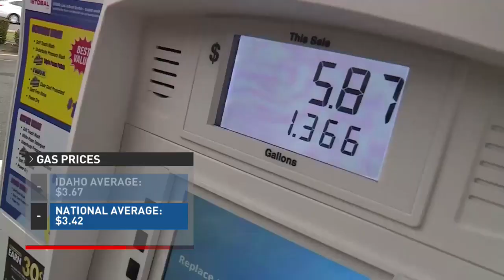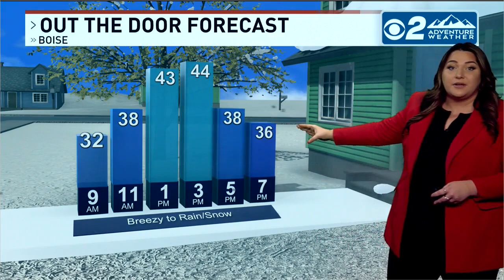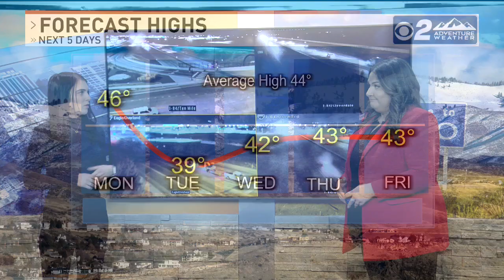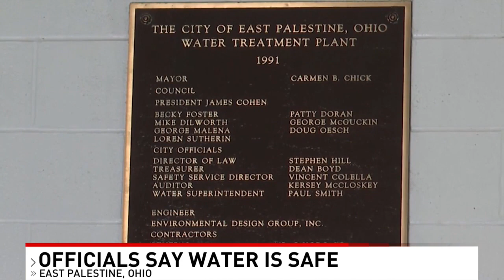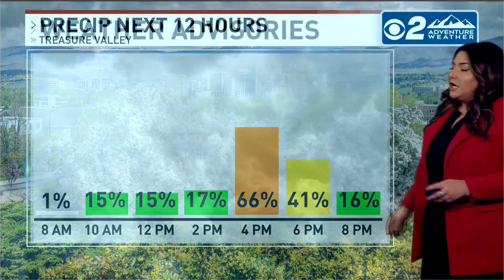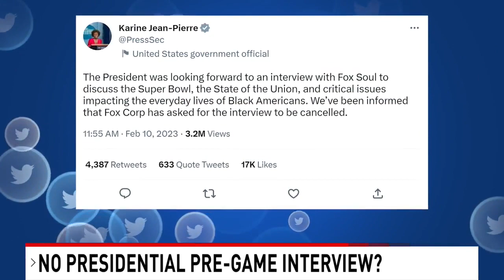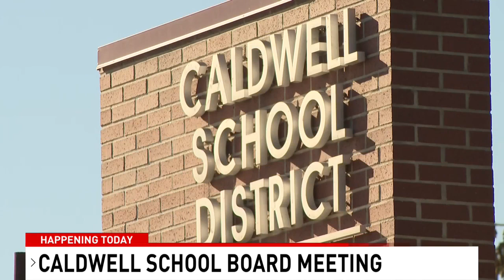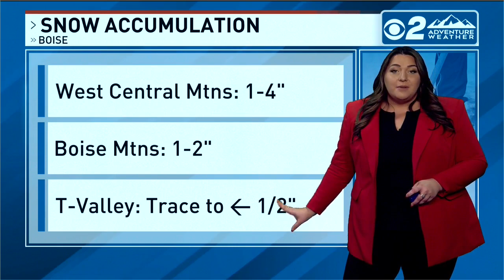CBS 2 News This Morning Newscast 2/13/23